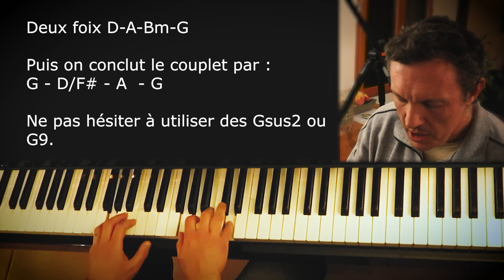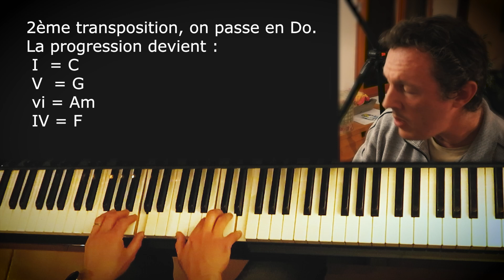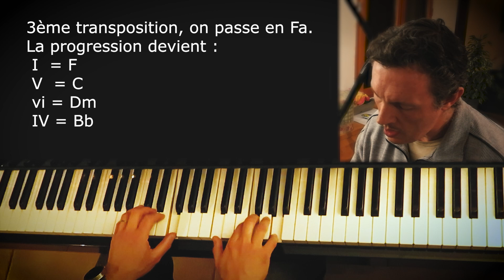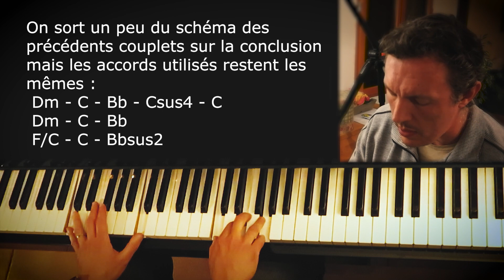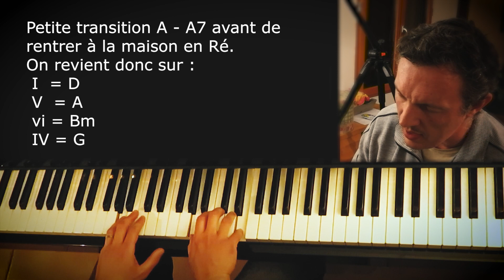Quatre accords sur un piano - Né en 17 à Leidenstadt - Tuto rapide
J'ai fait cette vidéo pour le défiavril du groupe facebook GalagoFans.

Le défi était de faire une chanson en quatre accords, et j'ai décidé de le contourner un peu en reprenant cette célèbre chanson de Goldman qui n'utilise en effet que 4 accords, mais effectue aussi 4 changements de ton :D.

J'en ai aussi profité pour faire un petit medley et pour insérer dans chaque ton une autre chanson utilisant les même accords.